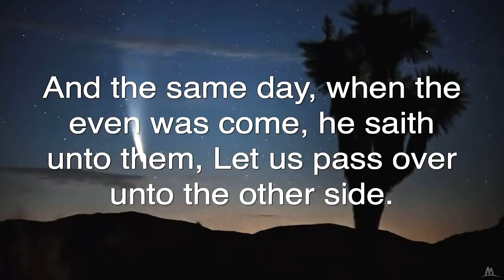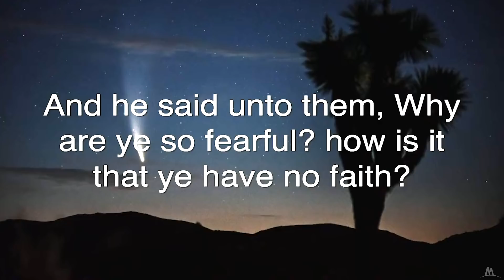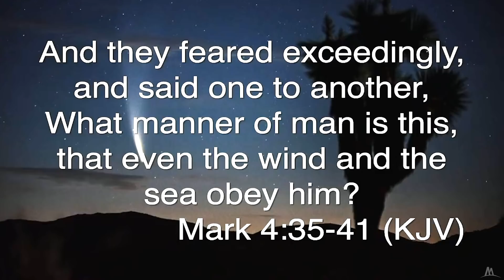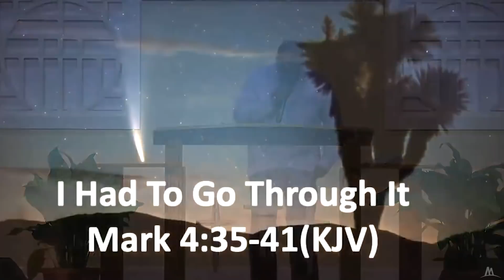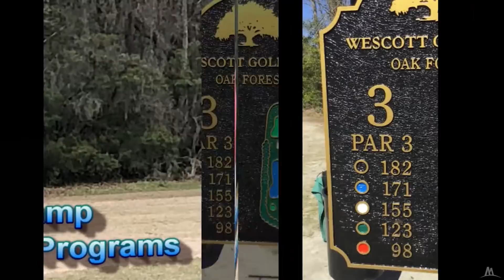April 11, 2021 8AM I Had To Go Through It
Message: I Had To Go Through It